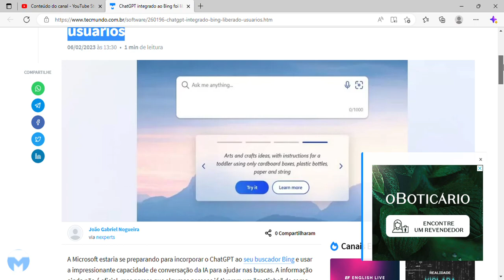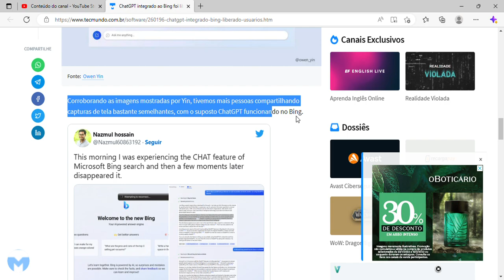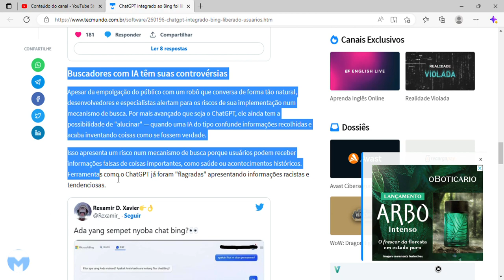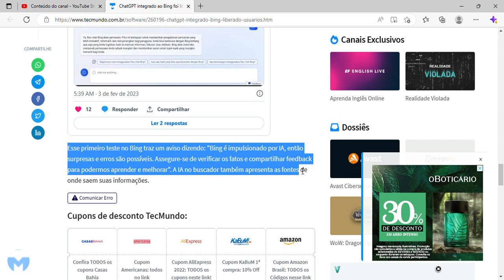ChatGPT integrado ao Bing foi liberado para alguns usuários